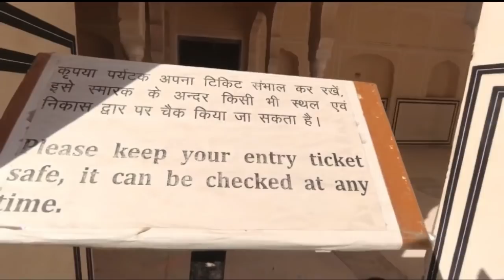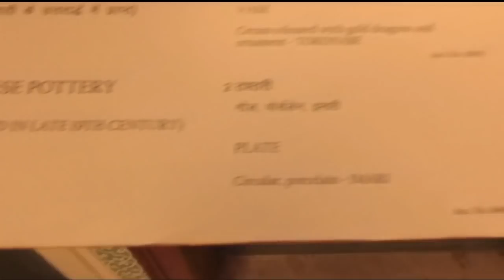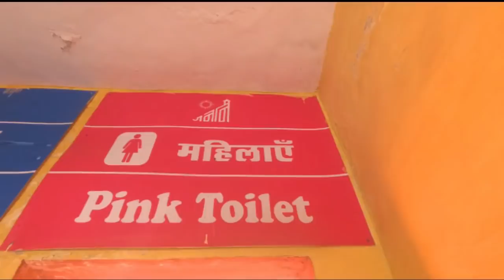VISIT A PLACE || JAIPUR(Pink City)😍 || DAY 2 & 3😇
The video is little shaky, sorry for that.

Credits:
~ Fredji